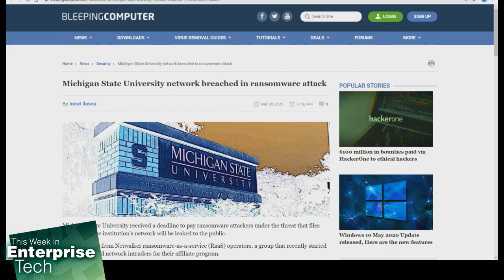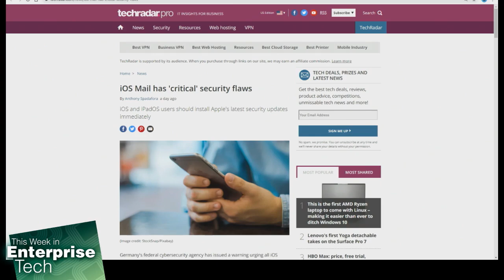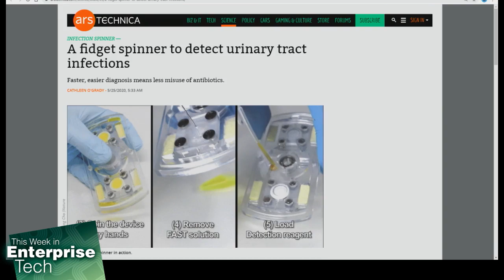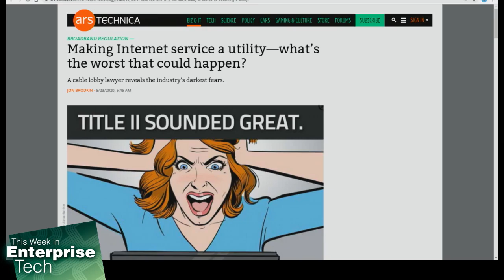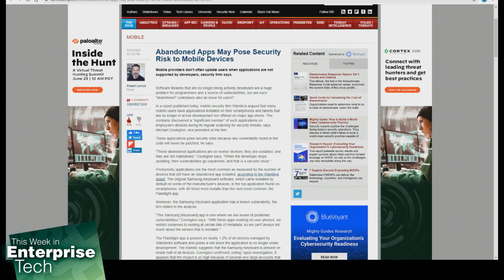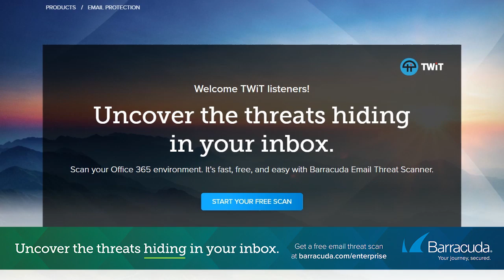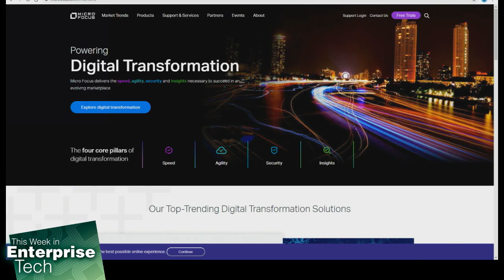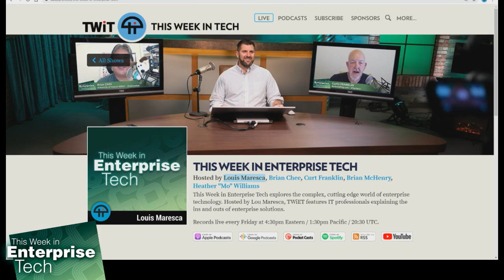Digital Transformation For An Analog World - This Week in Enterprise Tech 395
Micro Focus’s point of view on DX is that most initiatives have a common thread. While organizations recognize that they must evolve their IT practices to stay competitive, they also know that the core business systems and supporting processes they have developed over time are their lifeblood. Instead of adopting a rip-and-replace strategy that can yield unacceptable risk, most organizations prefer to pursue a modernization strategy.

-- Michigan State University network breached in a ransomware attack
-- GitHub supply chain attack uses Octopus scanner malware
-- SpaceX and US Army sign deal to test Starlink broadband for military use
-- iOS Mail has 'critical' security flaws
-- Researchers ID hacktivist who defaced nearly 5,000 websites
-- A fidget spinner to detect urinary tract infections
-- Pop-up security firms: are they out for fame?
-- Making internet service a utility - what's the worst that could happen?
-- Abandoned apps may pose a security risk to mobile devices
-- Joe Garber, Global Head of Strategy &amp; Solutions for Micro Focus talks about digital transformation.

Guest: Joe Garber